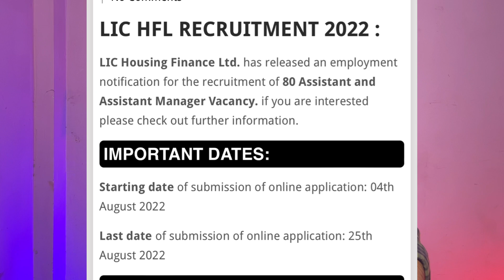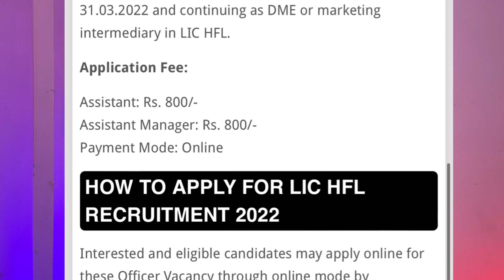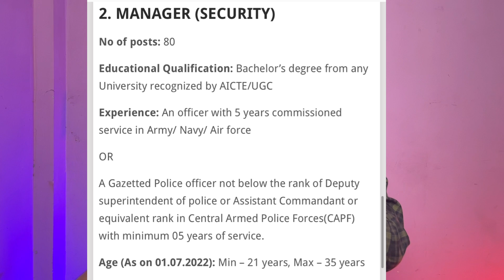Assam Govt Job 2022 // Assam Job 2022 // Assam Job News Today // by Assam Job Information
**Important: I mentioned NSDL Certificate by mistake, but it’s NSDC Certificate**